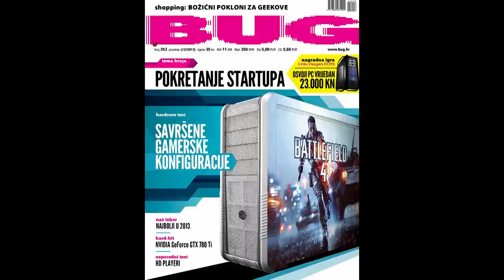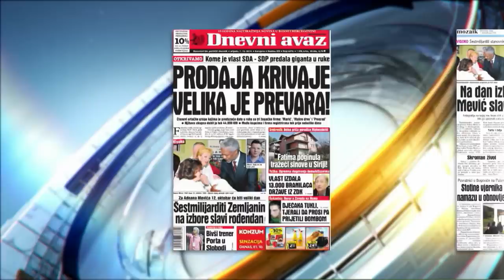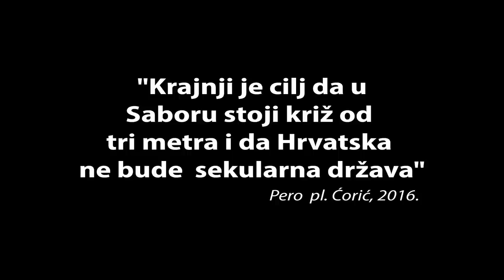N1 Pressing: Dejan Acimović (23.2.2017.)